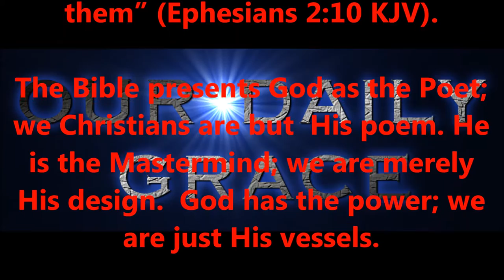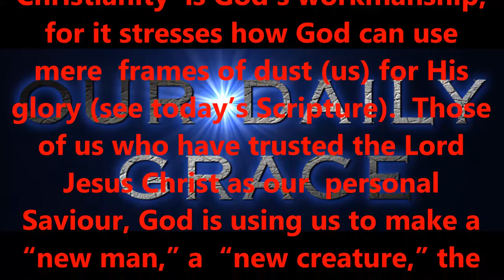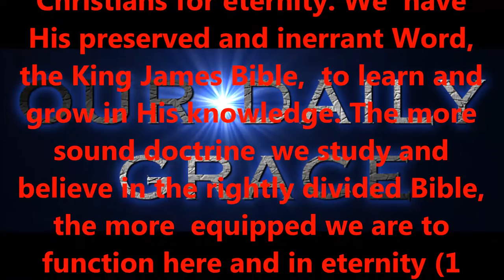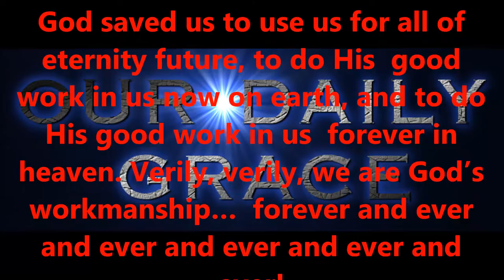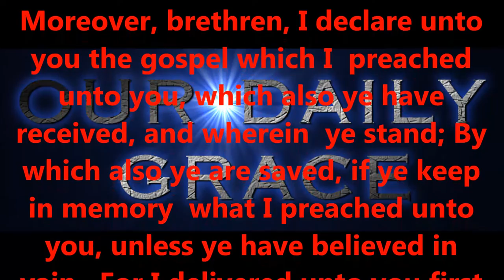MARCH 4, 2017 OUR DAILY GRACE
Produced by,
Lonnie Martin

Written by,
Shawn Brasseaux